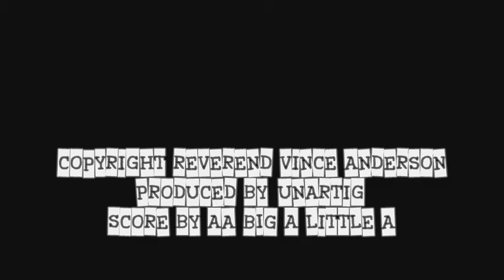Reverend Vince Anderson | NYC @ Rubulad | 08 Dec 2006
Reverend Vince Anderson live at Rubulad in Brooklyn, New York City on December 08, 2006.